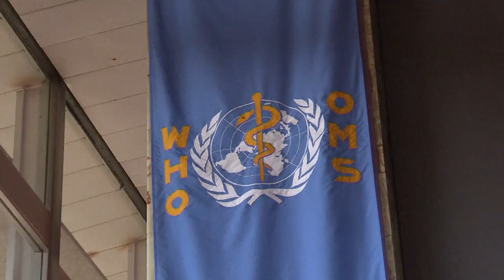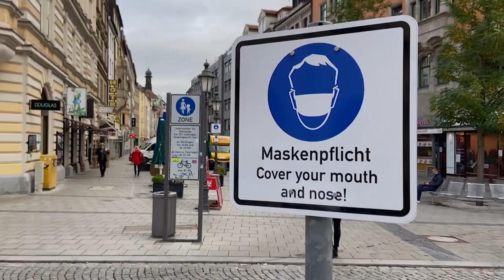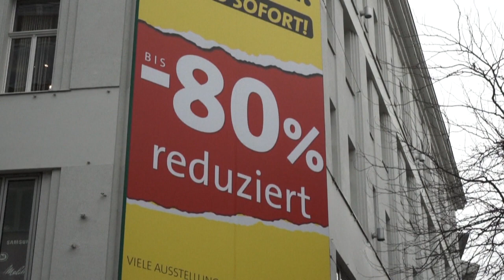Koronavírus: továbbra is aggasztó a helyzet Európában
Ausztriában egész napra kiterjesztik a kijárási korlátozást és már Svédország is szigorít: este 10-től tilos alkoholt árulni.